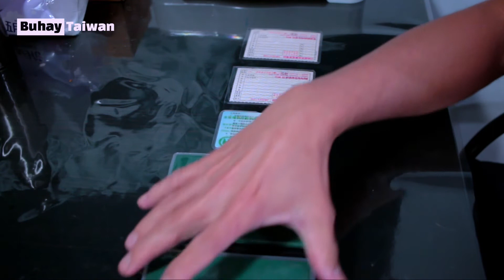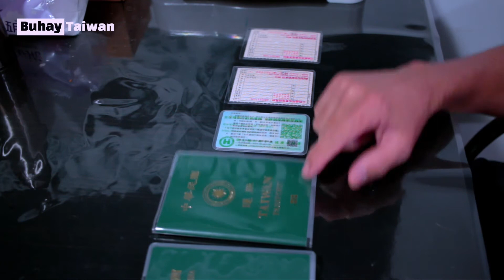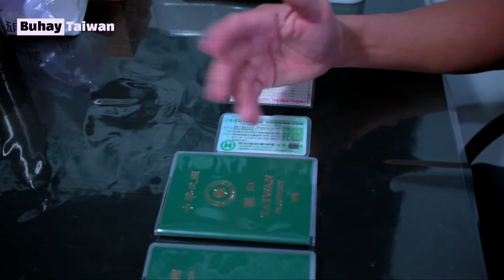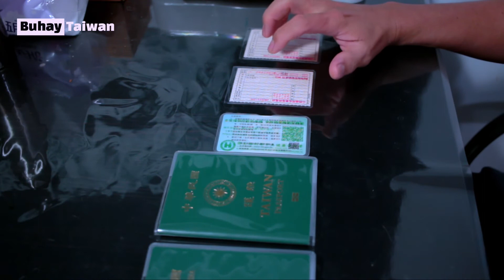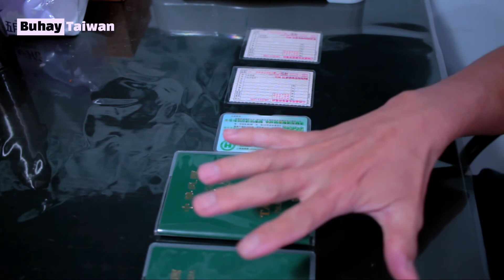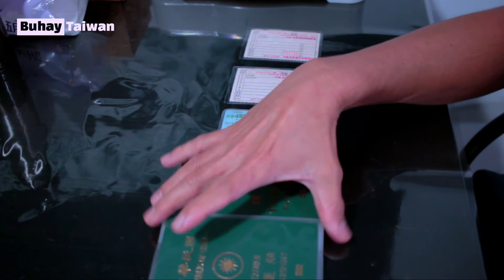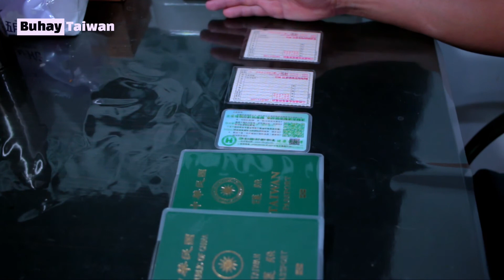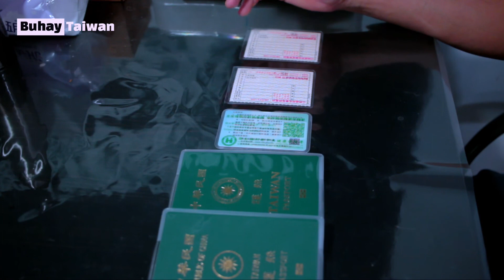《 Taiwan Naturalization 》 Mga ID’s na dapat kuhanin or palitan after ma-naturalized.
Passport, NHI ID atbp. Eto yung mga dapat nyo kuhanin or palitan after nyo ma-naturalized as a Taiwan citizen.

TAIWAN NATURALIZATION BY MARRIAGE

Eto dapat gawin or puntahan na government agencies dito sa Taiwan
after nyo matanggap mga dokumento galing sa agent nyo sa Pilipinas.

1. BOCA Taipei.
     Dito nyo ipapasa yung dokumento na pinadala sa inyo ng agent nyo sa Pilipinas
      WATCH HERE 【 2 0 2 1 】Authentication of (Renunciation) documents (BOCA Taipei) https://   youtu.be/ZvAY9C48-KU

2. HOUSEHOLD malapit sa inyo.
     Dito nyo ipapasa yung dokumento nyo after matanggap or makuha from BOCA.
     Dito bibigyan nila kayo ng instruction ano sunod gagawin.

3. NIA Taoyuan

CHECK my other videos related to Taiwan Naturalization.